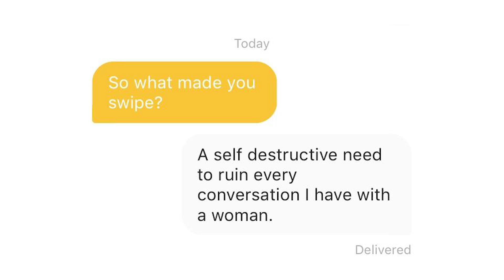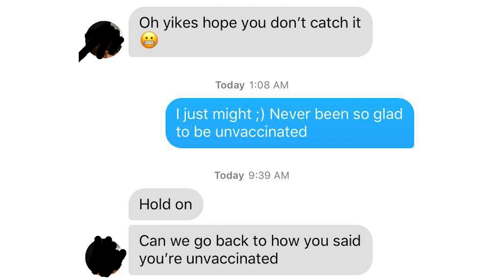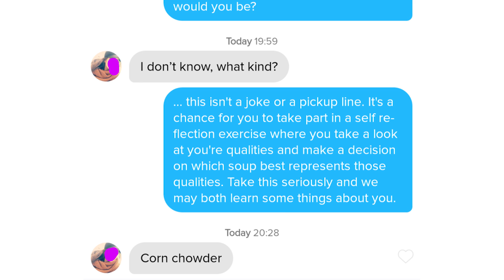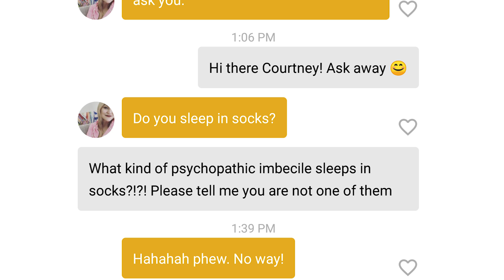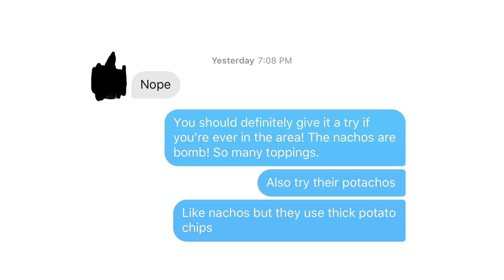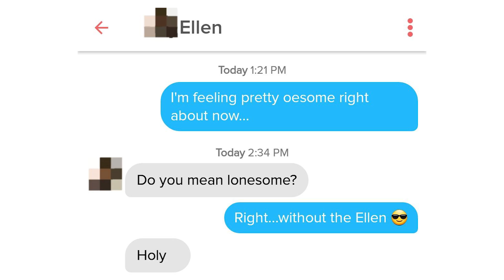BEST TINDER CONVERSATIONS OF ALL TIME #6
Every day a pray for a match on tinder!